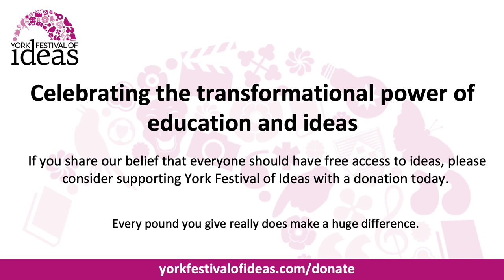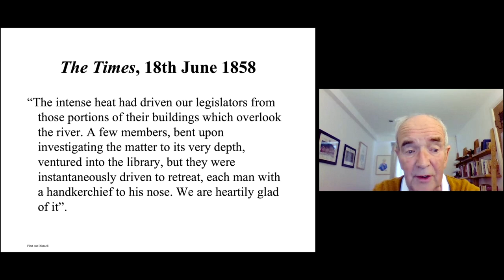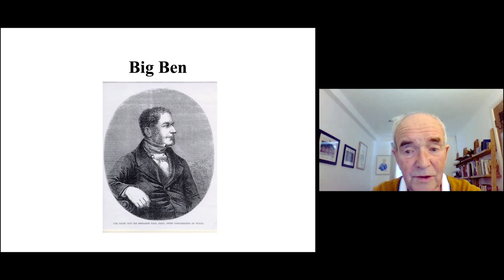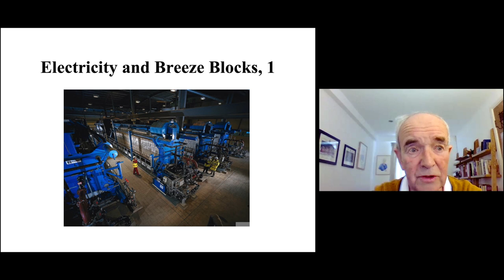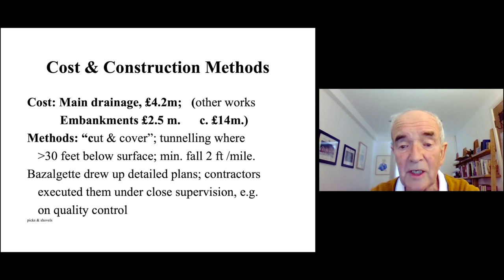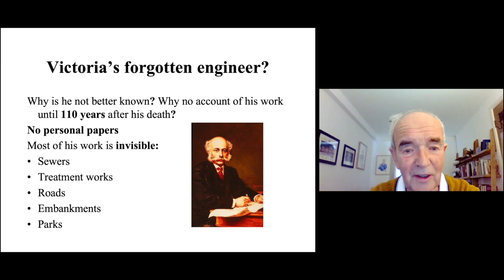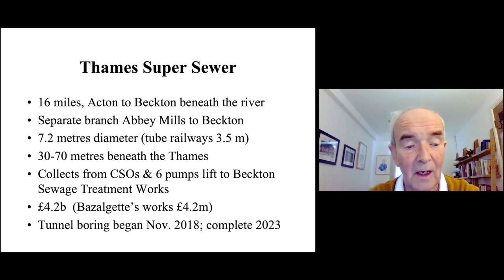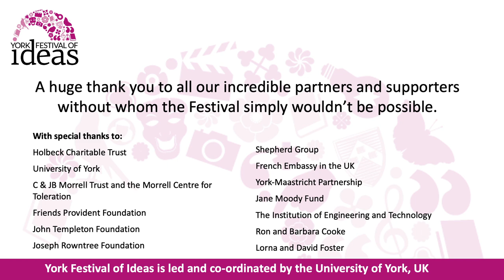An Underground Guide to Sewers - Stephen Halliday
Lose yourself in the vast sewer networks that lie beneath the world’s great cities – past and present.

Drawing on detailed archival plans, maps and photographs, writer and broadcaster Stephen Halliday will guide you through subterranean labyrinths – previously accessible only to their builders, engineers and, perhaps, the odd rogue explorer.

Stephen, author of An Underground Guide to Sewers, will trace the evolution of waste management from the ingenious infra-structures of the ancient world to the seeping cesspits and festering open sewers of the medieval period.

Join him as he investigates and celebrates the work of the civil engineers whose pioneering integrated sewer systems brought to a close the devastating cholera epidemics of the mid-19th century and continue to serve a vastly increased population today. Don’t miss hearing about the giant fatbergs clogging our underground arteries and the storm-surge super-structures of tomorrow.